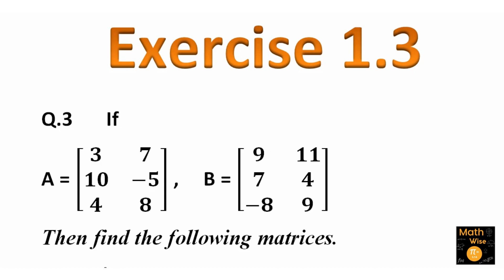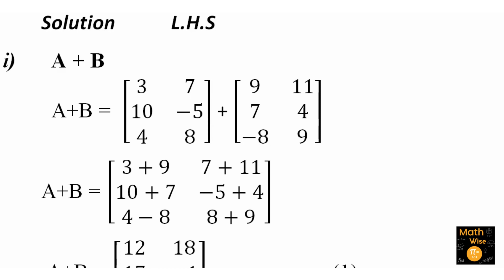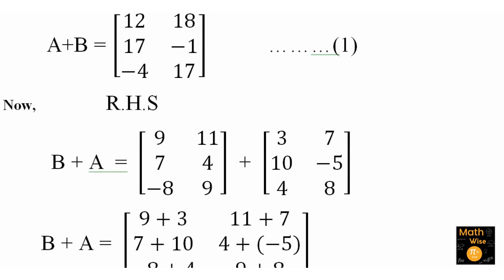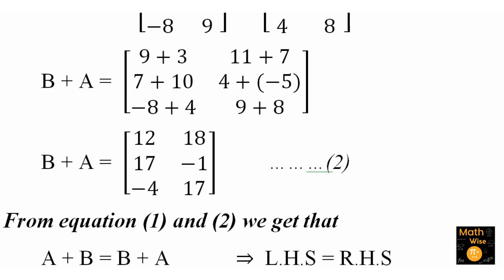Too Fast Way to Solve Matrices....!!!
Mathwise by sir Gulfam
9th  Mathematics 1st Unit Exercise 1.3 Q No. 3
addition of matrix with complete explanation